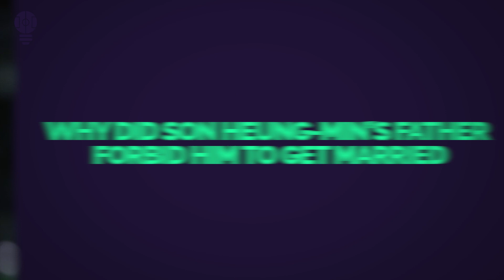Why did Son Heung-min’s father forbid him to get married?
Son Hueng-min currently is probably the best Asian football player in the world. And is considered to be one of the top wingers in the entire world. However, his background can sometimes cause certain problems – after all, he barely avoided military service by winning the 2018 Asian Games with the South Korean. So, in today’s video, we’re going to talk about an aspect of his life that’s not directly associated with football. As we try to answer the question: Why did Son Hueng-min’s father forbid him to get married?